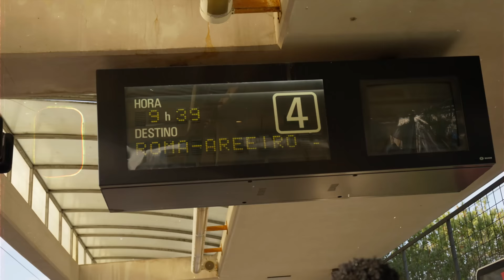Dáda di Bia - Nu Regal Ku Amor Feat RdM.VP (Video Oficial 2024)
Written By: Dáda di Bia X RDM.VP
Mixed & Mastering By: Carlos Juvandes
Beat: & Producao:  LEJEMEA
Directed By:  Claudio Andrade (@CAPix )
PARTICIPACAO :
Koru : andreia & Ana mileida

Agradecimento
 hamilton, edna baessa, Gilitu, Marise.
E todos envolvidos neste projecto!